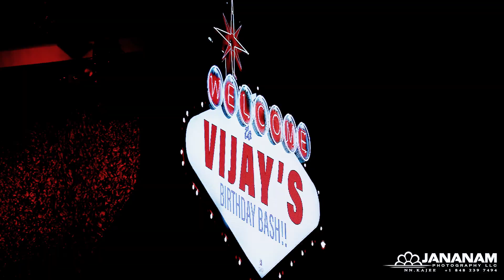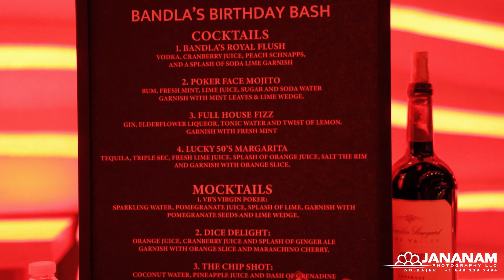Vijay Bandla 50th Birthday Highlight_ Jananam Photography LLC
Jananam Photography LLC
Photography & Videography